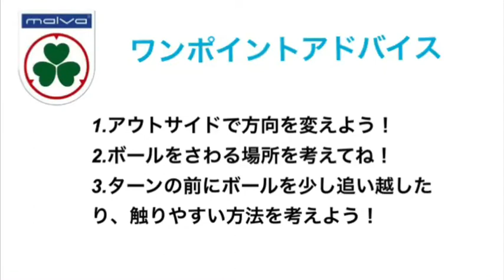【マルバサッカー】一人でできる簡単テクニック